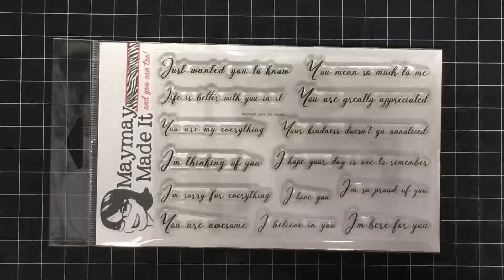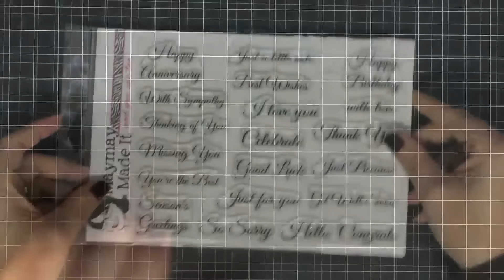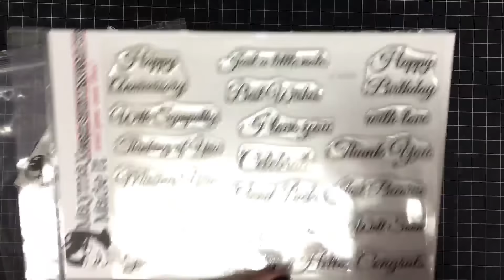December Stamp Club Sneak Peek and Other Product Updates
The products mentioned in this video can be found